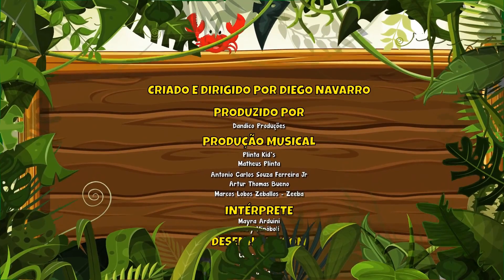Circo da Nina Vol. 5 - Giramille 10 min | Desenho Animado Musical